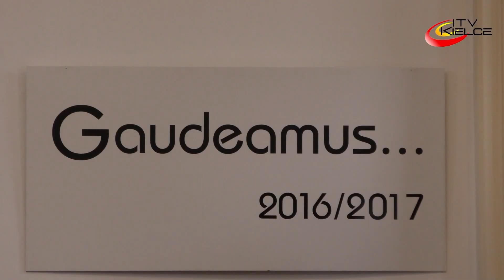Rekordowa liczba obcokrajowców na UJK – ITV Kielce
Ukraińcy, Portugalczycy, Hiszpanie, Amerykanie, Chińczycy - w tym roku mury Uniwersytetu Jana Kochanowskiego wypełni rekordowa ilość żaków z zagranicy - aż 330 z 19 krajów. Dodatkowo w ramach programu Erasmus do Kielc przyjechało 80 osób. Do wyboru mieli aż 44 kierunki na siedmiu wydziałach.
Uroczysta Inauguracja  tradycyjnie odbyła się  w auli rektoratu przy ulicy Żeromskiego. Jak każe obyczaj, studenci pierwszego roku złożyli ślubowanie i wręczono indeksy tym, którzy zdobyli najlepsze wyniki podczas rekrutacji.
W wydarzeniu wzięli udział  świętokrzyscy parlamentarzyści, władze regionu i miasta, rektorzy uczelni współpracujących z naszym uniwersytetem, pracownicy naukowi, studenci i wielu innych, zaproszonych gości.
Rektor uczelni, prof. Jacek Semaniak wspomniał o 200 - leciu Akademii Górniczo - Hutniczej i znaczeniu szkół wyższych dla społeczeństwa. Zwrócił uwagę na fakt, że Uniwersytet Jana Kochanowskiego jest jedną z najszybciej rozwijających się uczelni w Polsce. W  ostatnich pięciu latach rozbudowano bazę naukową – dydaktyczną i ofertę kształcenia. Do użytkowania oddano m.in. wydział matematyczno- przyrodniczy, bibliotekę uniwersytecką, centrum języków obcych, centrum przedsiębiorczości i biznesu oraz prawie 80. laboratoriów w obszarze nauk ścisłych- przyrodniczych, chemicznych, medycznych, a także humanistycznych i wzornictwa.  W tym roku utworzono dwa nowe kierunki – kryminologię stosowaną i psychologię.
 W sumie  nowy rok akademicki 2016/2017 w murach kieleckiego Uniwersytetu rozpoczęło 12 tysięcy studentów.